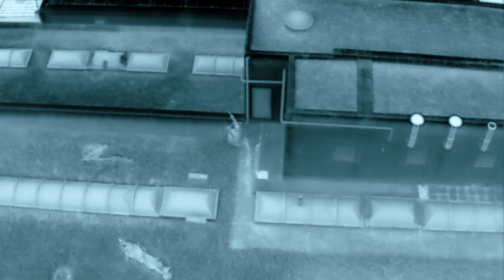ProApto - The First Italian Patent of Multispectral Camouflage - Part2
In a world of thermal sensor proliferation, pervasive drone technology and artificialintelligence (AI) driven warfare, ProApto proudly introduces its patented multispectralcamouflage.

A groundbreaking innovation that addresses these modern threats by providing simultaneous concealment across multiple spectrums. VIS - NIR

As The first Italian patent in multispectral camouflage all its claims are technologically and industrially novel on a globalscale. Revolutionizing the field of personalprotection and concealment.

ProApto's newly patentedtechnology safeguards over 1000 material combinations and variations, ensuring high industrial scalability and replicability using European sourced materials forged with the finest Italian tailoring and craftsmanship.

ProApto's patentedtextiles offers unmatched Multispectral protectionthermalcamouflage by combining unique proprietary 2Dcamouflage designs with over a decade of experience in three-dimensional

This results in a flawless simultaneous concealment across the Visible, the Near-Infrared, and the whole thermal Infrared spectrum.

This novel stealthtechnology is now ready to support europeanRearm and it is available to be licensed, to protect who protects when it matters the most.

ProApto's thermal camouflage protects the soldiers by tuning their thermal signature within the average thermal radiation of the surroundings, ensuring they appear neither as the hottest nor the coldest point in the scene - in any biome and season.

This ensures seamless signature match across the thermal infrared spectrum paired with flawless simultaneous concealment in the visual and in the near infrared wavelengths.